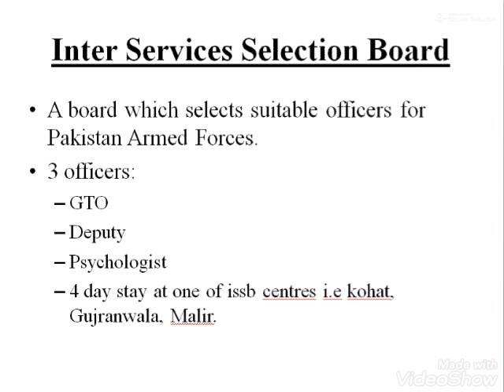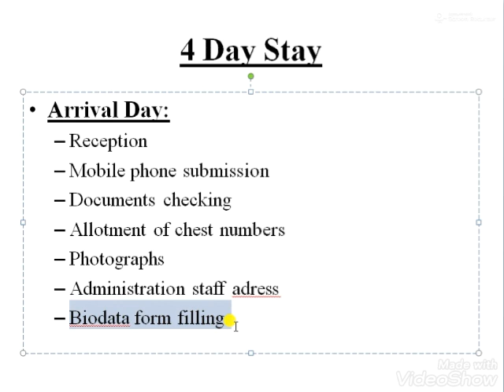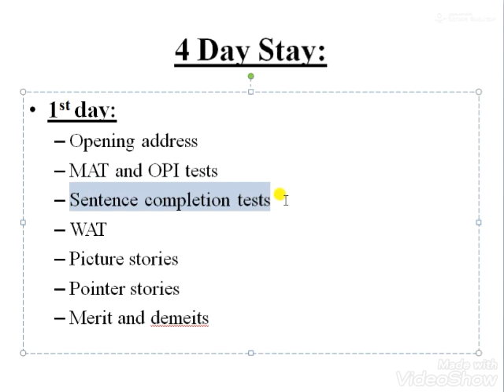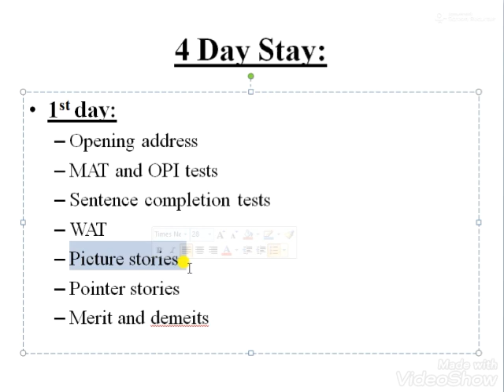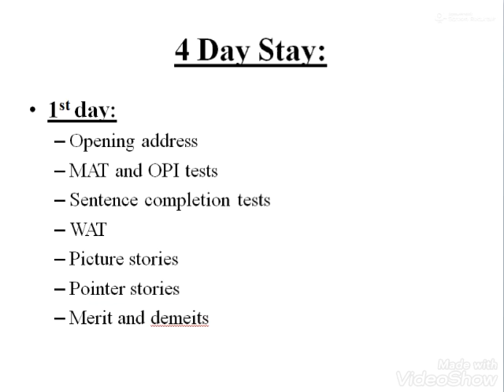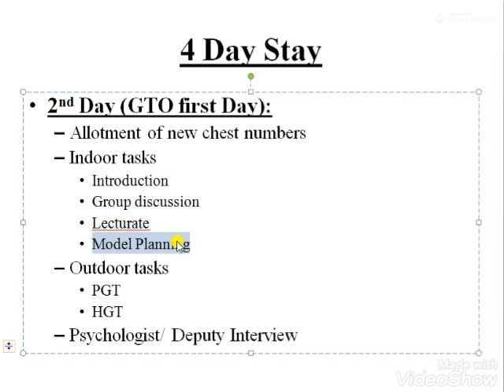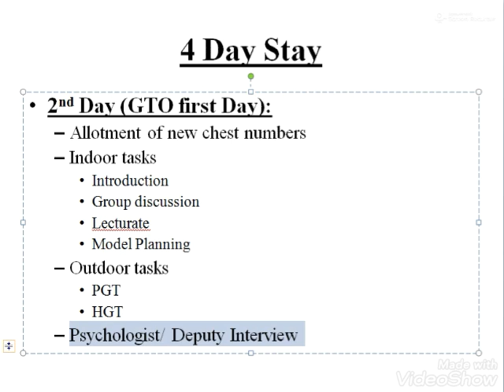Inter Services Selection Board | ISSB | Detail Information | Tips | Schedule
This video is informative for those who want to join Pakistan Army as a commissioned officer.
In this video we will tell you detailed information of ISSB, Tips and 4 day schedule at ISSB centre